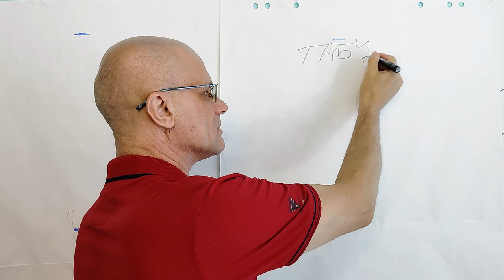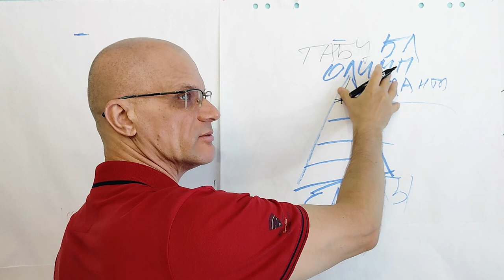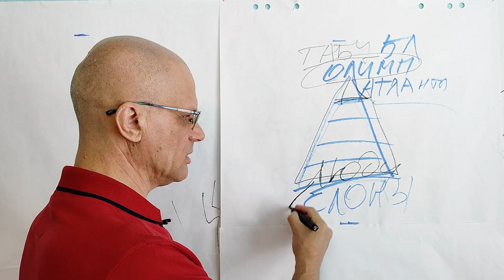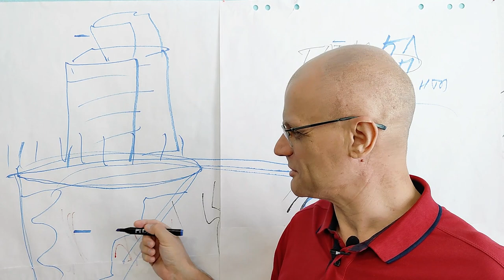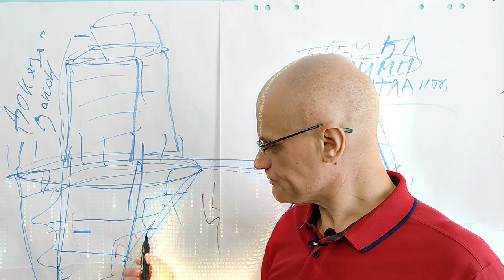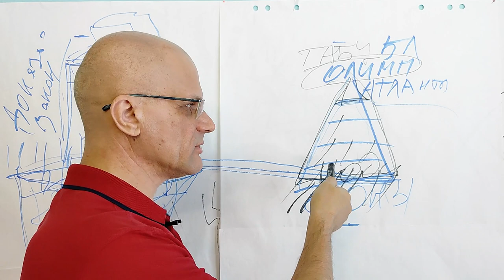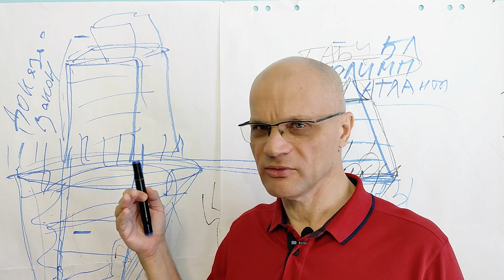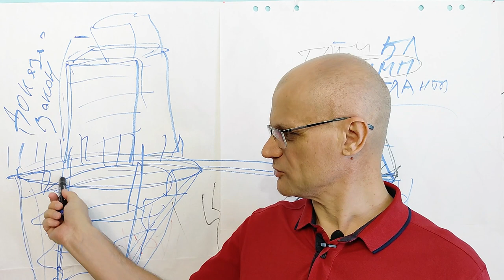Менталитет Атланта. Соцлифт по-американски. Беременный Нью-Йорк.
Социальный лифт по-американски. Без эмоций. Social elevator - Atlas shrugged.